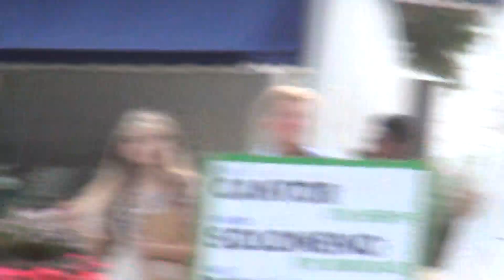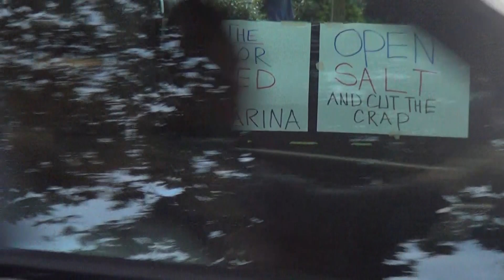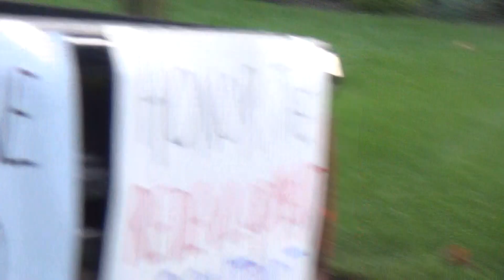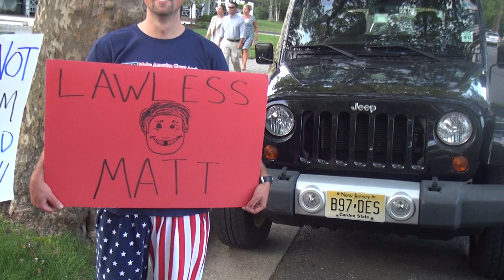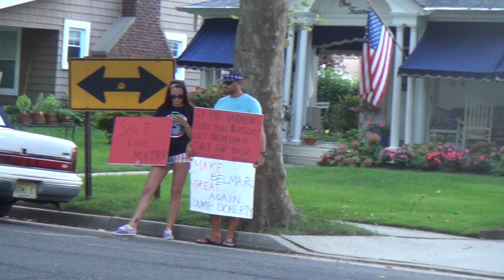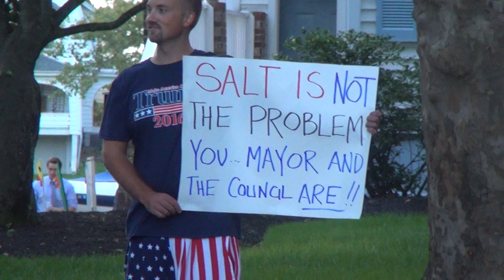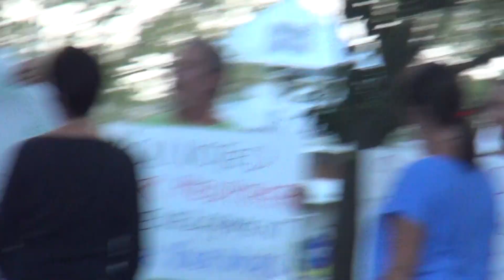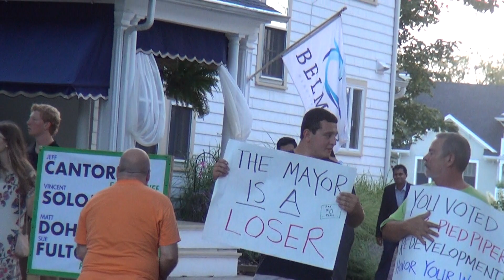Protest at Doherty Fundraiser